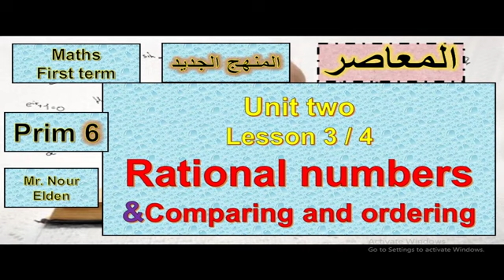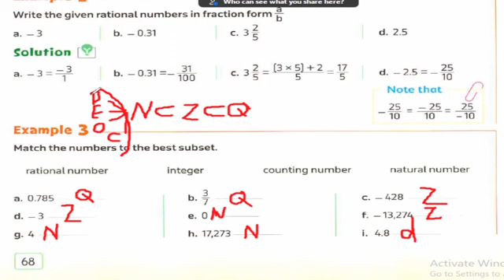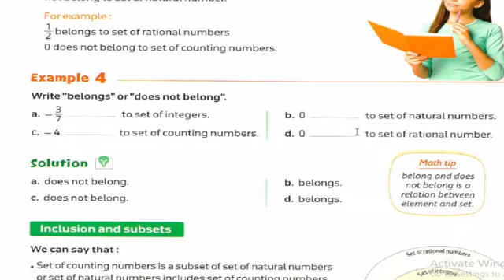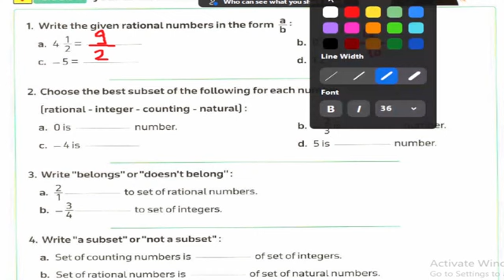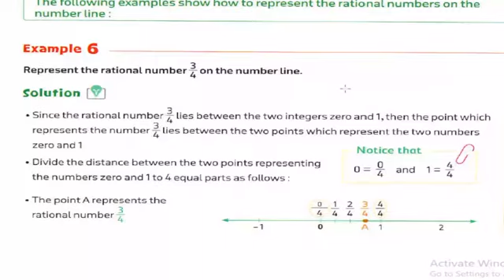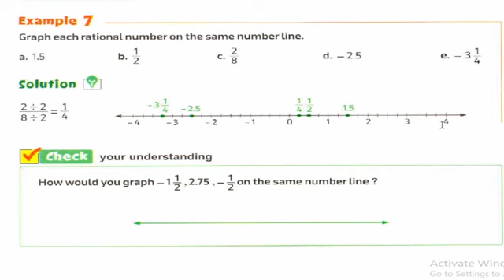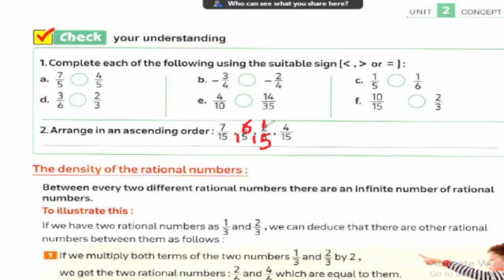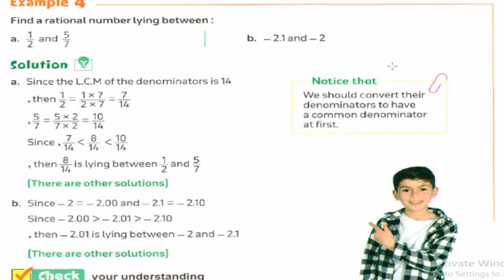شرح ماث سادسه ابتدائى ترم اول 2024 / lesson 3/4 - unit 2- rational numbers & comparing and ordering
شرح رياضيات الصف الخامس الابتدائى ترم اول

ماث سادسه ابتدائى
ماث سادسة ابتدائي ترم اول
ماث سادسه ابتدائي الترم الثاني
شرح ماث سادسه ابتدائي ترم اول
شرح ماث سادسه ابتدائي ترم ثاني
الاسكوله ماث سادسه ابتدائي
كتاب المعاصر ماث سادسه ابتدائي ترم اول
شرح ماث سادسه ابتدائي
ماث سادسة ابتدائي ترم اول مستر شهاب
مذكرة ماث سادسة ابتدائى ترم اول
مراجعة ماث سادسة ابتدائى ترم اول
مذكرة بوني ماث سادسة ابتدائي ترم اول
مراجعة ليلة الامتحان ماث سادسة ابتدائي
مراجعة ليلة الامتحان ماث سادسة ابتدائي ترم ثاني
كتاب ماث سادسة ابتدائى ترم اول
ذاكرولي سادسة ابتدائي ماث
حل تمرينات الوحدة السادسة رياضيات للصف السابع
حل تمارين الوحدة السادسة رياضيات للصف السابع
حل تمرينات الوحدة السادسة للصف السابع
حل درس حساب المساحة للصف السادس
ماث سادسة ابتدائي ترم ثاني
المعاصر ماث سادسة ابتدائي ترم ثاني
مذكرة ماث سادسة ابتدائى ترم ثانى
مراجعة ماث سادسة ابتدائى ترم ثانى
المعاصر ماث سادسة ابتدائي ترم اول